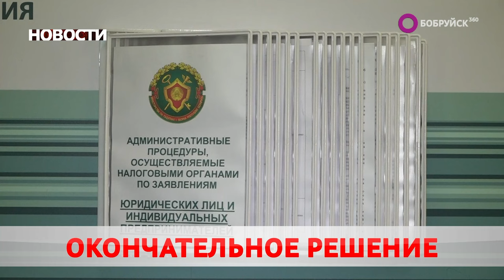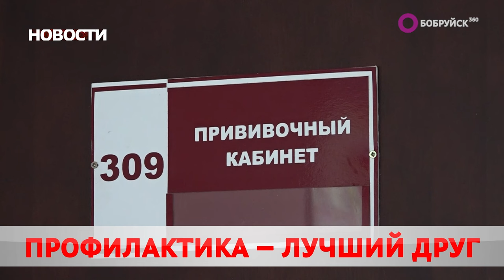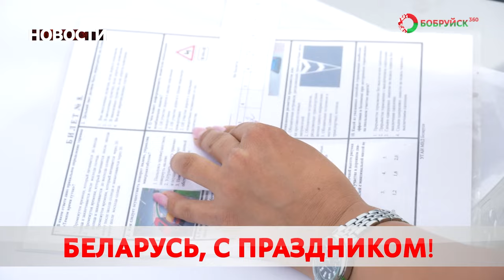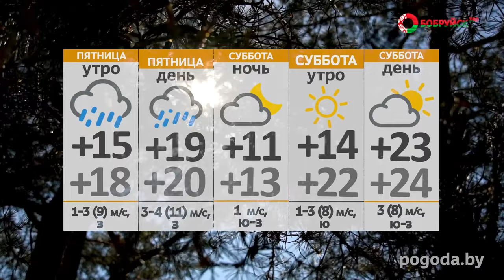НОВОСТИ: дополнительная вакцина, взрыв газового баллона, День Независимости в Бобруйске